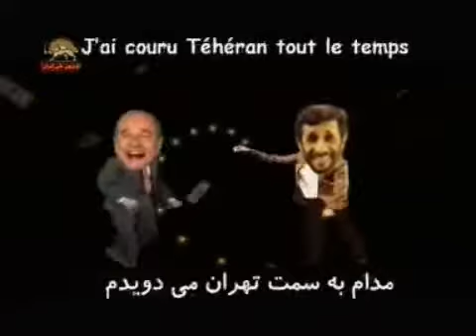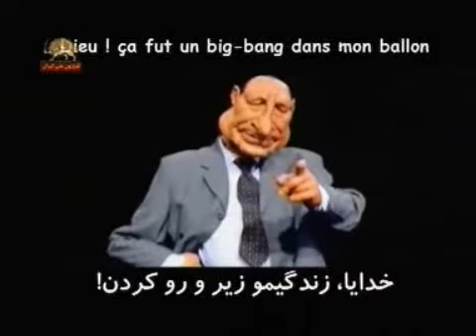tarane tanz sodagar